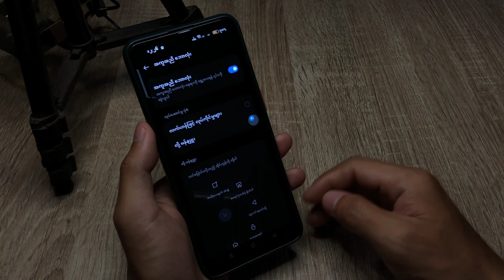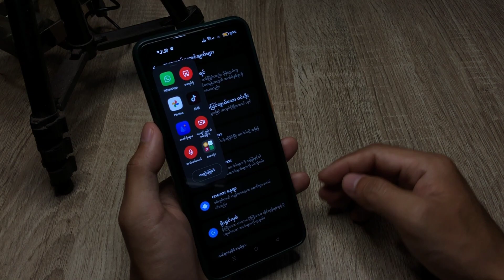ပါဝါခလုတ်မပါဘဲ OPPO ဆဲလ်ဖုန်းပေါ်တွင် Screenshot ရိုက်နည်း - OPPO Tutorial